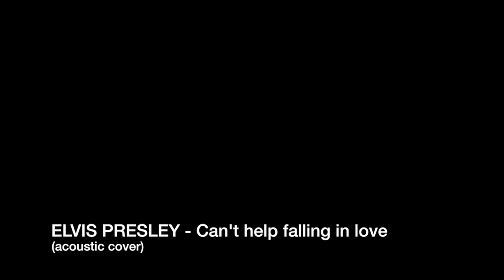ELVIS PRESLEY - can't help falling in love (acoustic cover)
can't help falling in love by Elivs presley. also check my band out